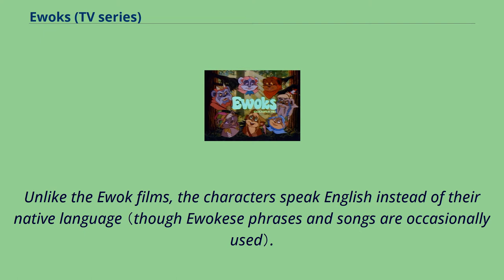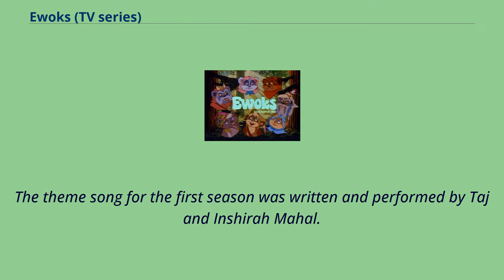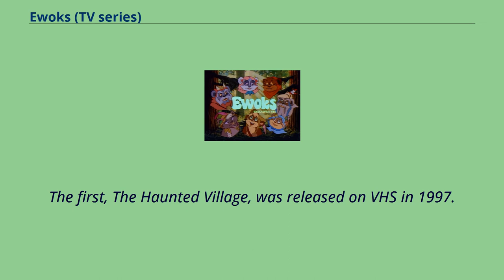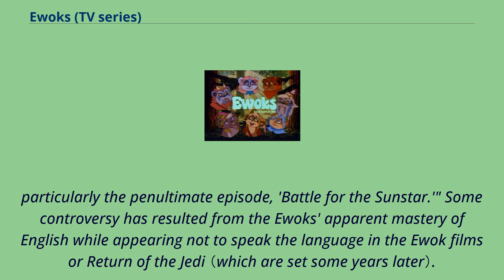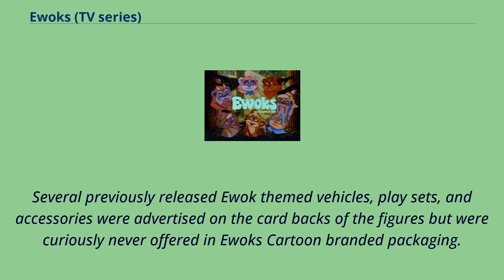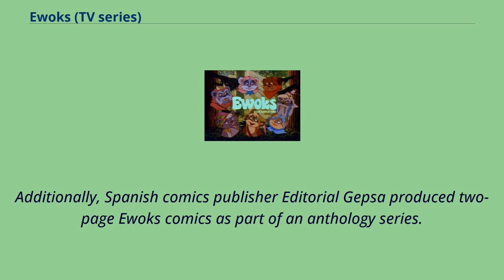Ewoks (TV series)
Ewoks, also known as Star Wars: Ewoks, is an animated television series featuring the Ewok characters introduced in Star Wars: Episode VI – Return
of the Jedi （1983） and further explored in Caravan of Courage: An Ewok Adventure （1984） and its sequel Ewoks: The Battle for Endor （1985）.
The series was produced by Nelvana on behalf of Lucasfilm and broadcast on ABC, originally with its sister series Droids （as part of The Ewoks and Droids Adventure Hour）, and then by itself, as The All-New Ewoks.
The series focuses on the adventures of Wicket W. Warrick and his friends on the forest moon of Endor before the events of the original Star Wars film and Caravan of Courage.
Unlike the Ewok films, the characters speak English instead of their native language （though Ewokese phrases and songs are occasionally used）.
The primary recurring villains are Morag the Tulgah Witch, who had a personal grudge against the tribe's shaman, Master Logray, and the Duloks, a rival species that is related to the Ewoks.
The penultimate episode, "Battle for the Sunstar", which was reaired as the series finale, shows the Ewok heroes leaving the forest moon's surface when they go aboard an Imperial Star Destroyer that has traveled to their system.
An Imperial scientist attempts to destroy the Emperor, whose shuttle makes an appearance.
The episode has been noted as forming a link with Return of the Jedi, which features the Empire using En...